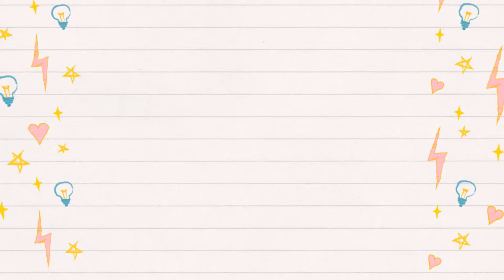How to crochet reusable face scrubbies and soap saver pouch/ fast and easy to make/ English pattern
I am thinking of what I can do with my leftover soaps and immediately came up with an idea of making a crochet soap saver. This soap saver is reusable and washable. It offers mild exfoliation and great lather. Also, help conserve soap. I added a mini face scrubbie. An easier way to exfoliate our face using an eco-friendly tool.